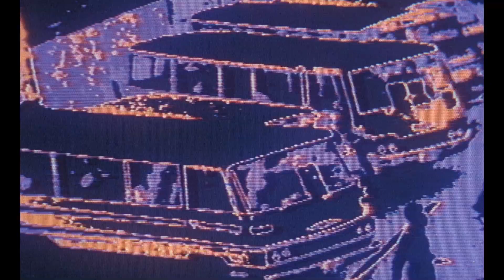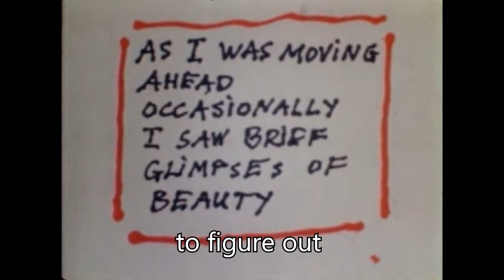Overriding the Lens of NOPE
This is a big video that I hope my channel doesn't get taken down for, please god. (Reupload)

Movies:
Nope (2022) directed by Jordan Peele, Produced by Universal Pictures
Sans Soleil (1983) directed by Chris Marker
As I Was Moving Occasionally I Saw Brief Glimpses of Beauty directed by Jonas Mekas